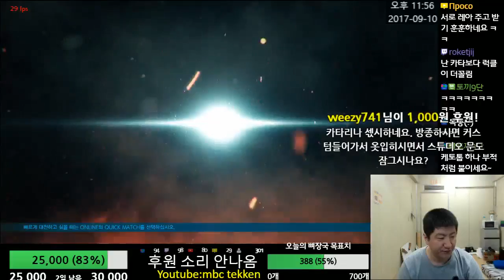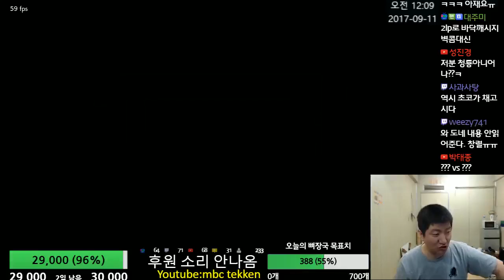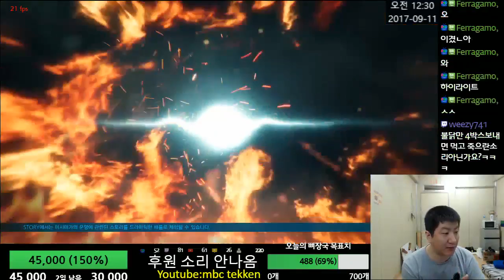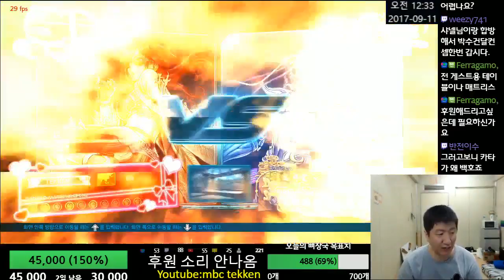Tekken7(PC)(Katarina) 주작미션 얼마 안남았다 2017-09-10 [철권7(스팀)MBC]